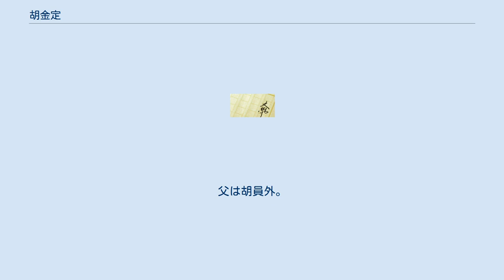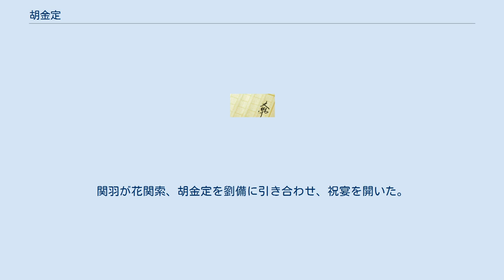胡金定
胡 金定（こ きんてい）は、中国明代に刊行された説話『花関索伝』に登場する架空の人物。
 関羽の妻。
父は胡員外。
子は関索となっている。
 184年、劉備、関羽、張飛が義兄弟の契りを結んだ折、関羽と張飛は後顧の憂いを断つために、互いに相手の家族を殺すことにした。
関羽の家にやってきた張飛は、命乞いをする息子の関平を殺すに忍びず、供として連れて行くことにした。
この時、関羽の妻であった胡金定も見逃してやった。
胡金定は実家の胡家荘に帰り、間もなく関羽の男児（関索）を産む。
 7年後（192年）、男児は七歳の時に迷子になる。
そして索員外（員外とは「金持ちの旦那」の意）なる人物に拾われ、そのまま養子として育てられる。
関索はそののち道子花岳先生なる人物のもとで『三略』『六韜』を習い、武芸の修行に励んだ。
 203年、索童は18歳になったある日、両親のことを花岳先生に尋ねてみると、花岳先生は索家荘へ行くように教えた。
索童は花岳先生と別れ、下山することにした。
索員外は、索童に「お前の本当の父親は劉備という仁者に仕える関雲長将軍という漢だ」と告げ、彼とともに胡家荘に行った。
外祖父の胡員外は、索童が関羽に似ていないので疑うが、母の胡金定が目印となる耳の後ろの瘤によって息子と認知した。
 そのとき、太行山の強盗が胡家荘を襲った。
花関索は父の残した甲冑、花帽に身をかため、武器をとり、賊の2人の頭目、許抜山、趙拿雲と戦い、これらを生け捕りにし、許抜山・趙拿雲の兄弟分10人と合わせて全12人の賊が皆、花関索に帰順することになった。
その後、花関索は母親である胡金定と12人の部下およびその軍勢を従えて胡員外と別れ、胡家荘を離れた。
まだ見ぬ父、関羽を尋ねて西川への旅に出た。
 211年、興劉寨にいた関羽は、前夜に見た夢について龐統と諸葛亮に占ってもらっていた。
龐統は、「その日のうちに兄弟3人のうち誰かに凶事あり」と占い、諸葛亮は逆に「3兄弟の中に新しい兄弟が加わる慶事あり」と占った。
その日の昼時、呉王孫権の配下の姚賓なる者が関羽に投降した。
関羽は喜んで姚賓と義兄弟になる。
その夜に姚賓は関羽に変装し、関羽の馬（赤兎馬）を奪って逃走した。
翌朝、姚賓の裏切りを知った関羽は劉備に連絡し、みんなで手分けして姚賓を追った。
一方、姚賓は花関索の所へやって来て「私が関雲長である」と偽る。
だが、一緒にいた母の胡金定に見破られた。
そこへ張飛が現れ、事の次第を告げた。
その場を逃げようとした姚賓だが、花関索に殺された。
胡金定から事情を聞いた張飛は、花関索を連れて先に関羽の許へ急いだ。
この時、姚賓を追って西へ行った関羽は、曹操の軍勢に囲まれ、苦戦していた。
そこへ、張飛、趙雲、関平、花関索らが駆け付け、曹操軍は大敗した。
 張飛は花関索を関羽に会わせるが、関羽は花関索の話を信じようとはしなかった。
花関索は「曹操に味方する」と怒ったが、張飛が胡金定の話をすることで関羽はようやく納得し、花関索は先程の言を詫び、撤回した。
関羽が花関索、胡金定を劉備に引き合わせ、祝宴を開いた。